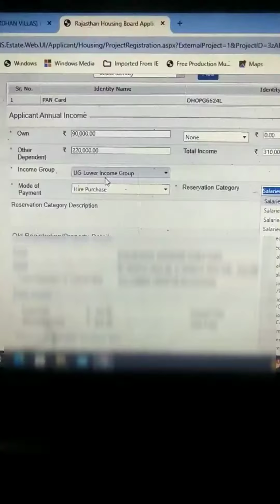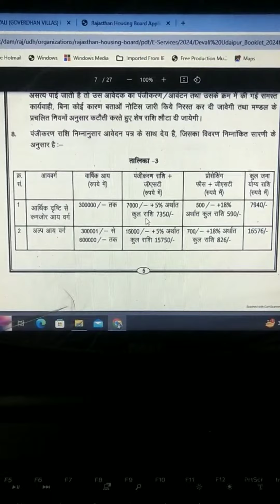RHB Rajasthan housing board apply online 2024 👉 ews and lig क्या होता हैं?